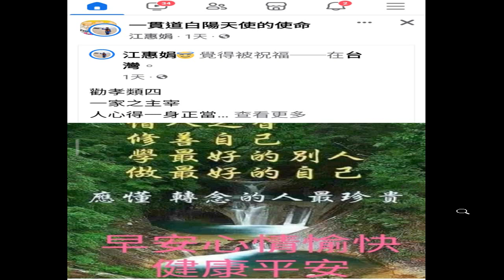圖片集 含#佛陀誕生 錄製 2024 01 21 18 00 53 700